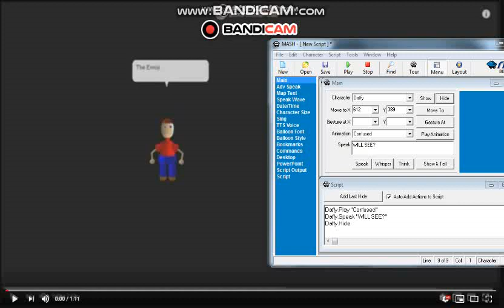tHE eMOJI mOVIE bANDICAM Round 4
WILL SEE?